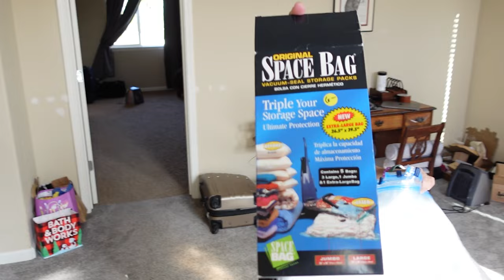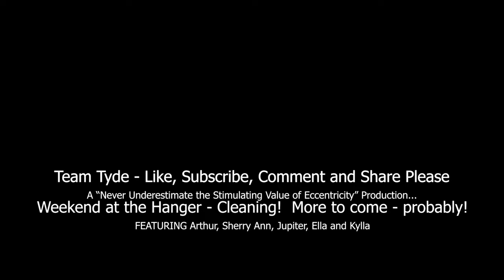Airport Camping - Fun with Vacuum Packers and Prep - Part I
Pulling together the Team for a weekend trip up to the airport.  Vacuum packing supplies, and toys - honestly, not sure anyone will find this interesting or entertaining.  However - day in the life...  It's also an opportunity to learn how to assemble videos - while this is more of a "what not to do" - it's been an interesting learning experience and the family seems up for playing along.